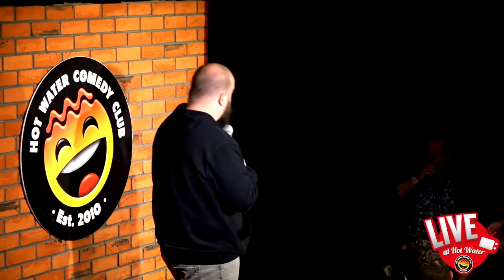Freddy Quinne | Head Butty Maker At Subway